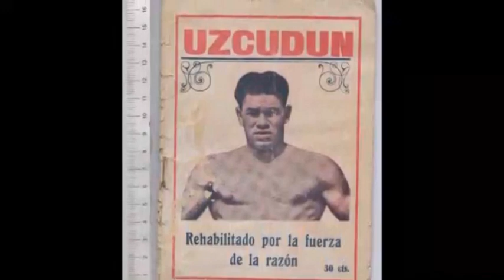PAULINO UZCUDUN VASCO ,ESPAÑOL Y FALANGISTA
ESTE VIDEO ES GRACIAS A ESCUCHAR A LA GENTE CUANDO HABLAN ,HABRA SEGUNDA PARTE LA HISTORIA ES ACOJONANTE